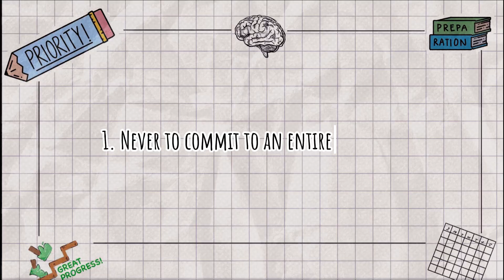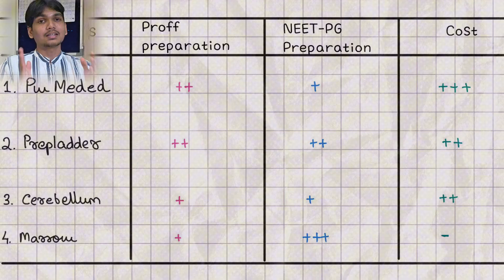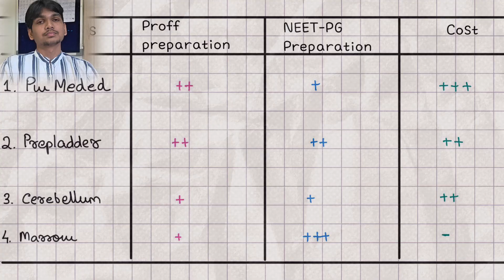WHICH ONLINE PLATFORM TO USE IN 2ND MBBS? | GUIDE TO ONLINE COURSES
Are you a second-year MBBS student looking for the best online platforms to enhance your learning experience? This video is tailored 🪡to help you discover the top online platforms that can aid in your studies, providing you with a comprehensive understanding of the subject matter. From interactive learning tools to comprehensive study materials, we'll explore the most effective online resources that can help you excel in your second year of MBBS. Whether you're struggling with a particular subject or looking to stay ahead of the curve, this video will guide you through the 💯best online platforms to use, ensuring you make the most out of your medical studies. Tune in to find out which online platforms are a must-visit for second-year MBBS students and take your learning to the next level